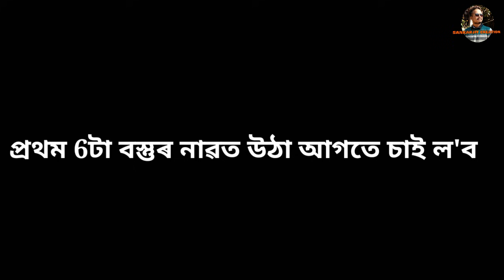পাঁচটা উপায় শিকি লওঁক কেনেকৈ নিজৰ জীৱন ৰক্ষা কৰিব/How to safe own life in Ship/Water/Majuli Sad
How to Safe life in boat
Safe in Ship